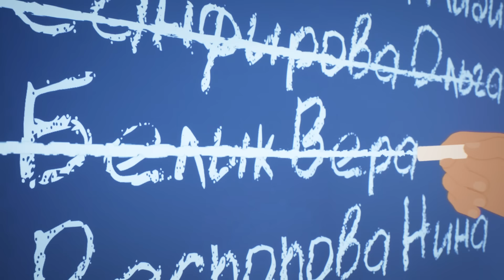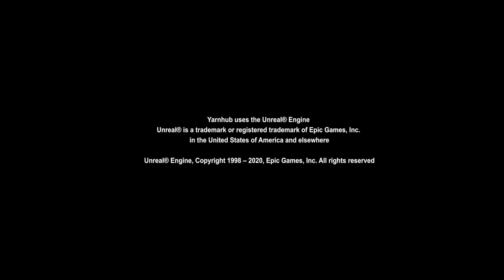Night Witches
Night Witches.   Undetected, unexpected, stealth perfected.  Russian night time flight perfected.  This is the story of the legendary 588th Night Bomber Regiment.  We couldn't think of a better way to do this story than with music from @Sabaton

Thanks to everyone @Sabaton for allowing us to animate a version of Night Witches and use their epic music in the process. It was an absolute honor and a labor of love. We're huge fans of everything they do.